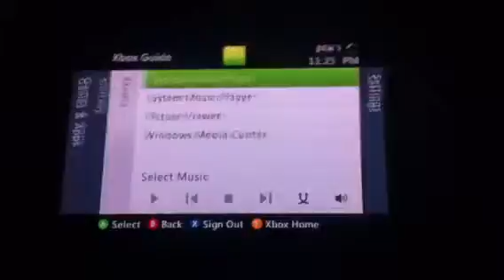Host dashboards 3rd map proof